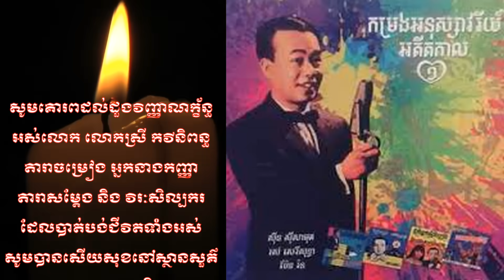1000សំណាងមានតែ១ពិតអស្ចារ្យមែន ដែលនៅថ្ងៃនេះបានជិះសេះជាមួយប្អូនប៊ឺតសំរេចនៅបូរី HM Lucky Home,